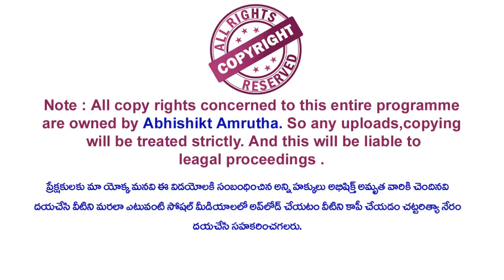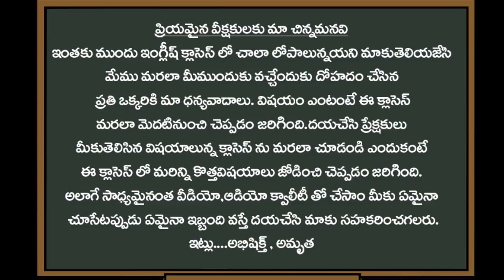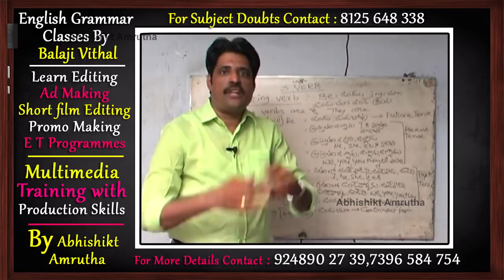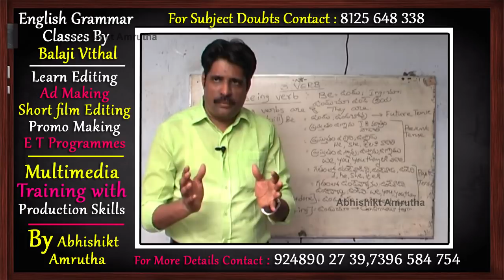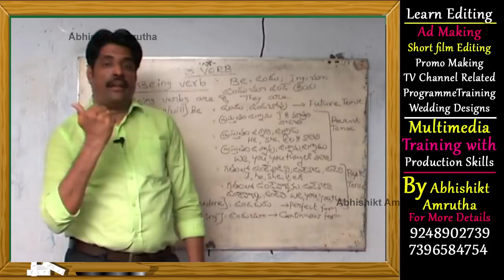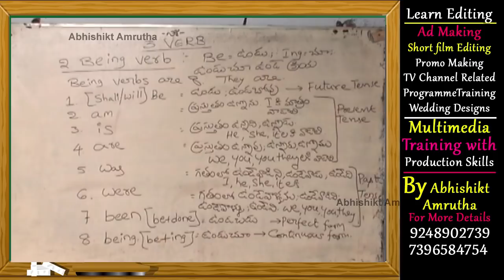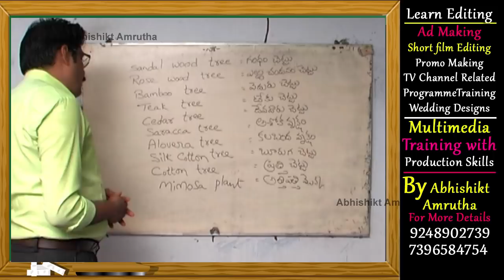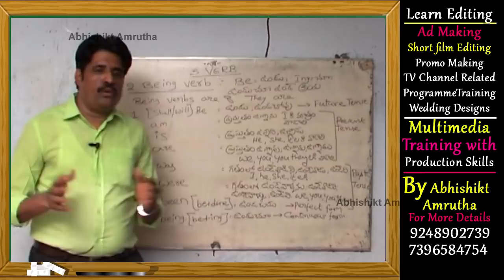Spoken English Classes In Telugu | English grammar classes | Telugu to English Episode 18